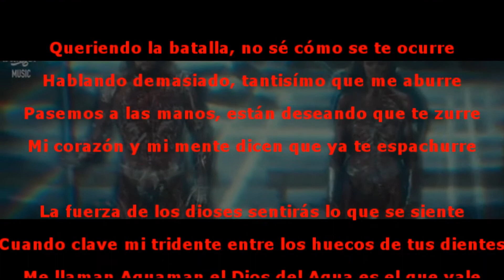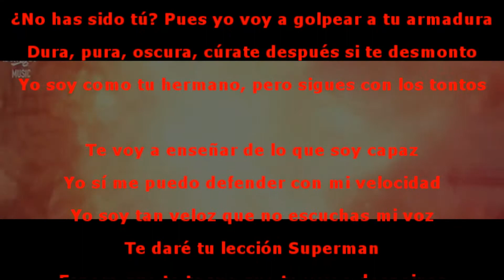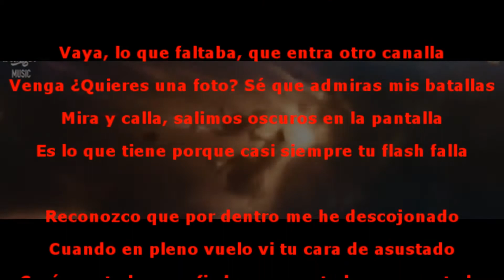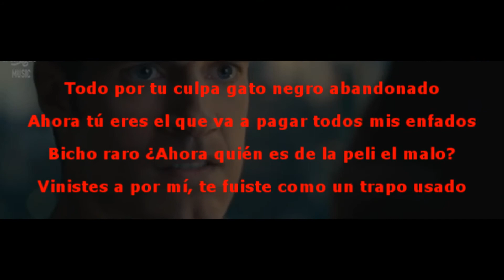SUPERMAN VS LIGA DE LA JUSTICIA - IVANGEL (LETRA)